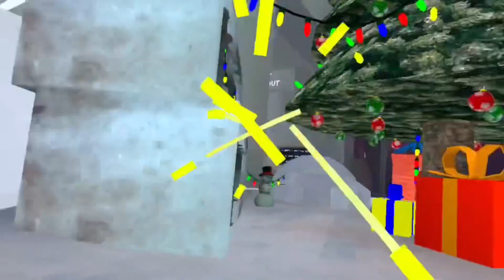FlashBack / Holiday OverStock! It’s here!